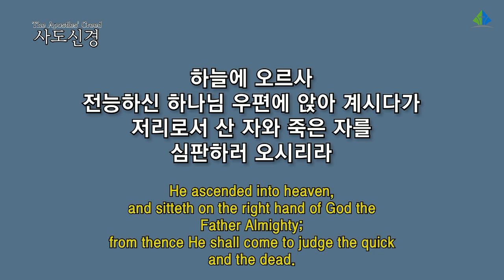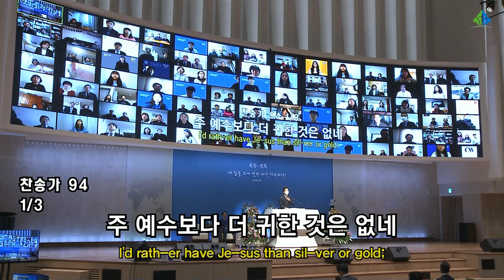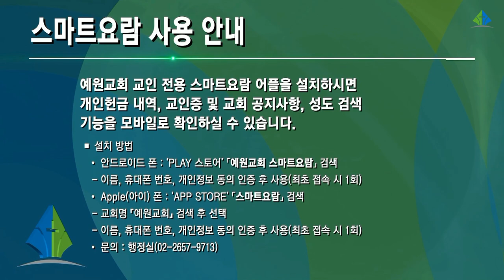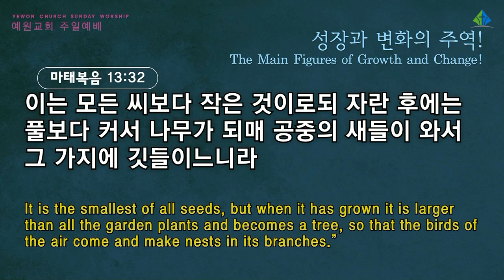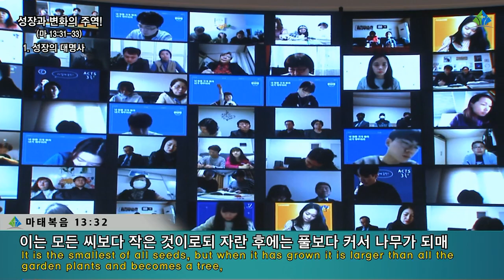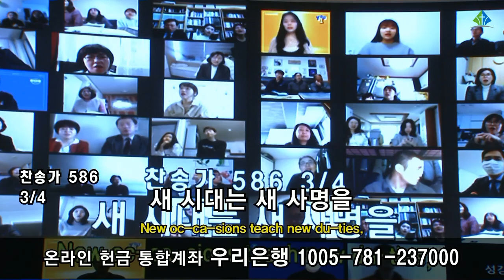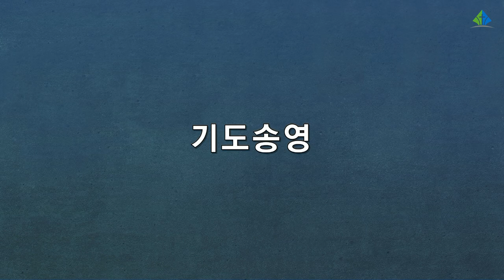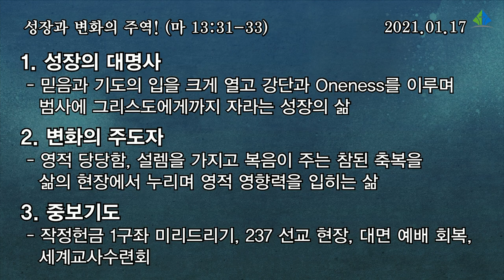[예원교회] 2부 주일 전체예배 - 성장과 변화의 주역! - 정은주목사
성장과 변화의 주역!
정은주목사